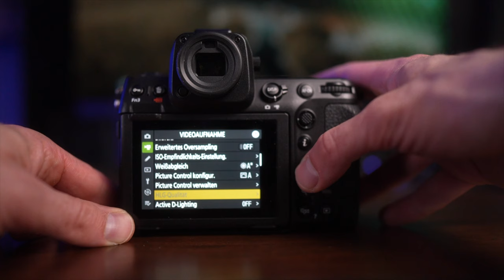EIN LEICHTER WECHSEL ZU NIKON - NIKON Z8 - REVIEW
In diesem Video spreche ich über die Neuigkeiten aus dem Fotomarkt. Heute geht es u.a. und die neue Canon R1 und die Fuji X100VI die diesen Monat noch veröffentlicht werden soll.

Viel spaß!

INSTAGRAM